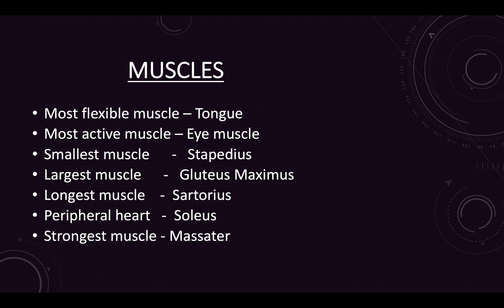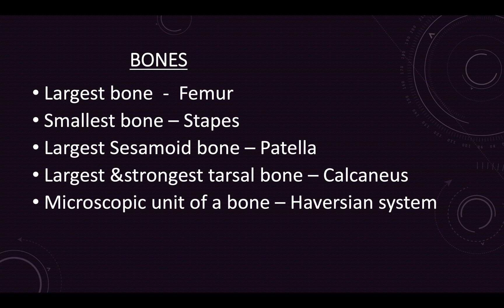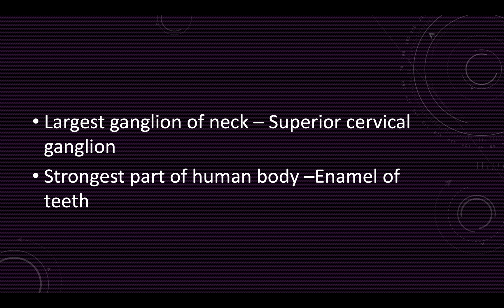Topic Based Video Part 3 "HUMAN BODY "LARGEST & SMALLEST""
Topic Based Video Series Part -3
HUMAN BODY "LARGEST & SMALLEST"
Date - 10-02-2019